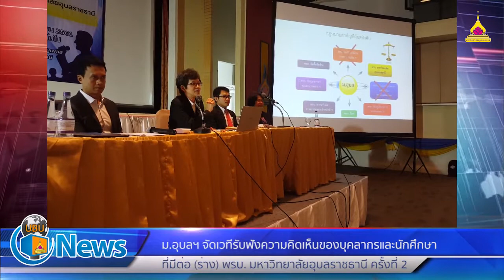สรุปข่าวเด่น ประจำเดือน เมษายน 2561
งานประชาสัมพันธ์ และชุมชนสัมพันธ์ ม.อุบลฯ นำเสนอสรุปข่าวเด่น ประจำเดือน เมษายน 2561